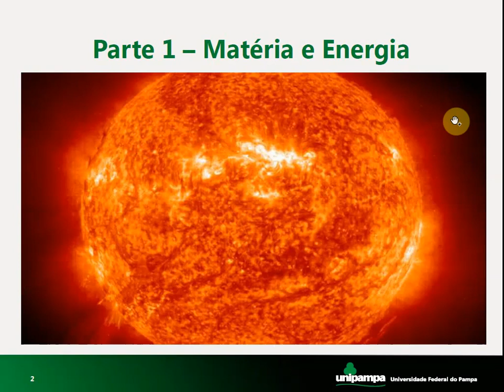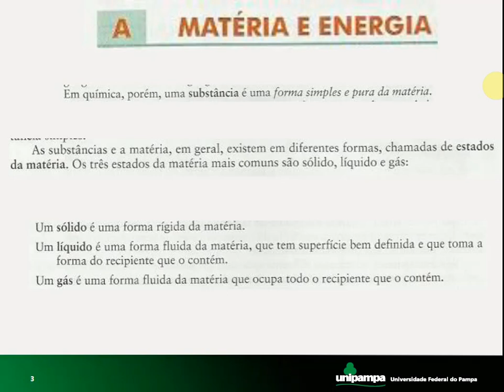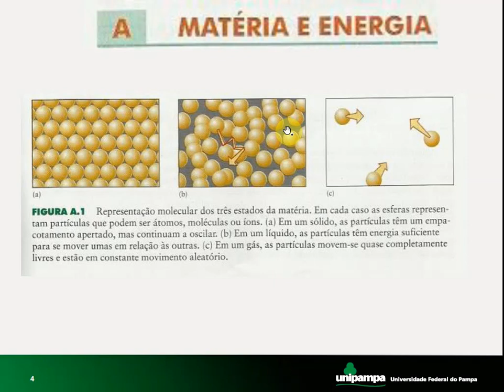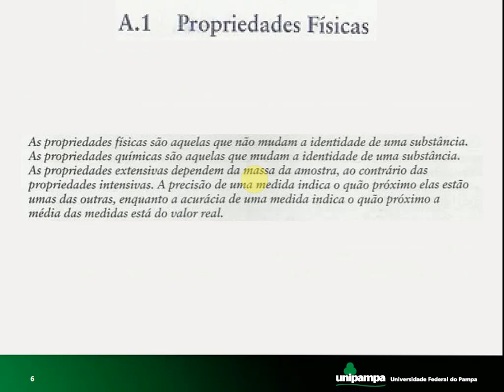QG 1 1 Matéria e Energia